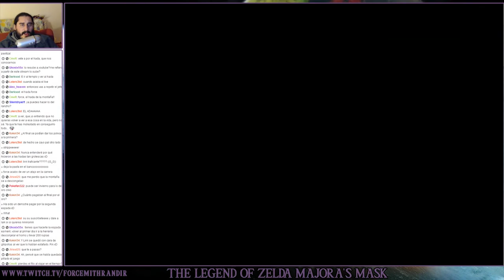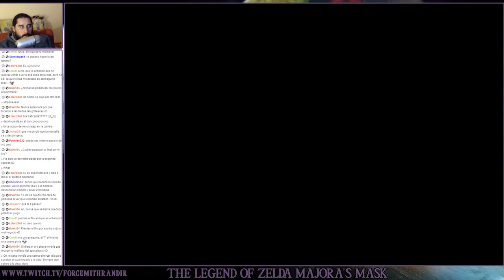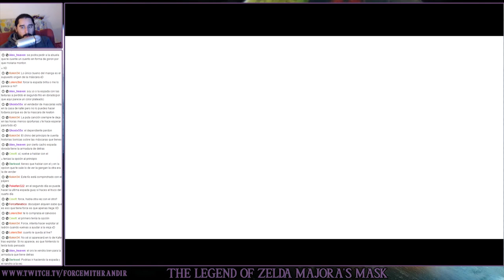The Legend of Zelda Majora's Mask (N64) | Parte 21 - Compro Oro